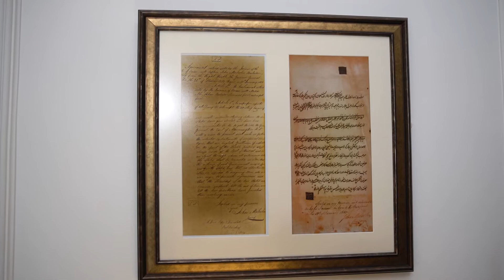Celebrating 50 glorious years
TTV presents a series of special interviews conducted on the 50th National Day